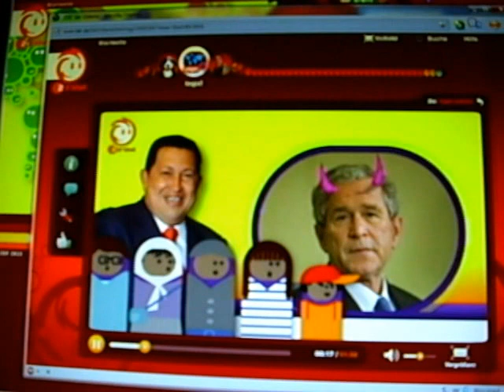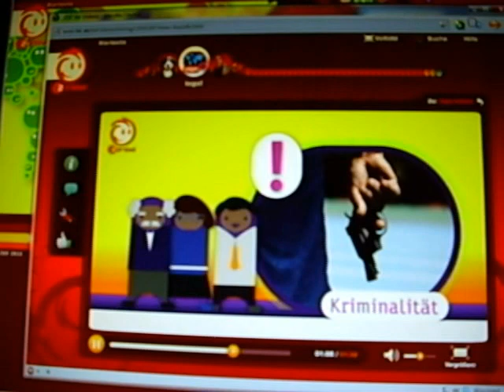Kika-Logo-Chavez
Ton ist leider etwas leise, also bitte etwas mehr aufdrehen. ;))))